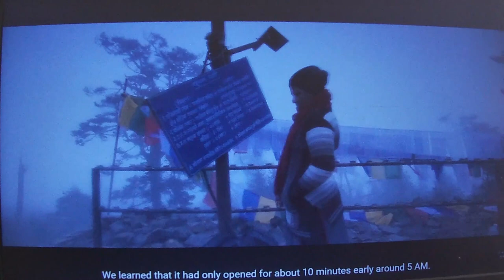Bike pani banaiyoo Vlog - 7